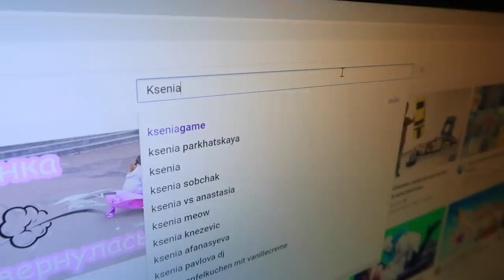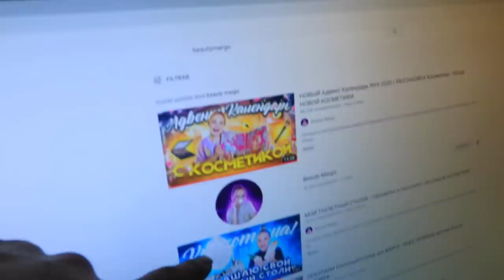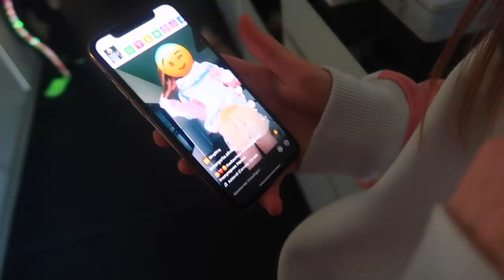Опять ГЛАЗ / ПОКУПКИ для Адвент Календаря / Так ПОЗДНО гуляет на Улице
Сегодня мы поехали в магазин, чтобы купить подарки для Адвент Календаря. У Маргариты опять слезиться глаз, после операции он ее вспокоит. Вечером она пошла гулять с друзьями ПОЗДНО и чуть не опоздала домой.